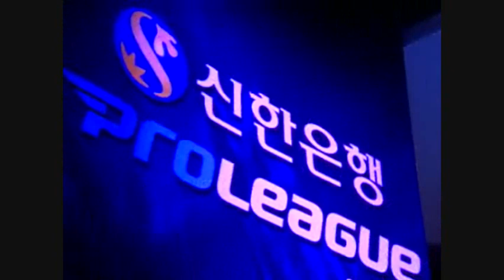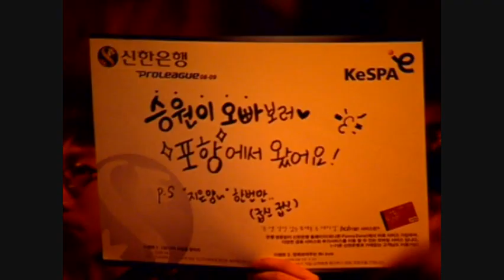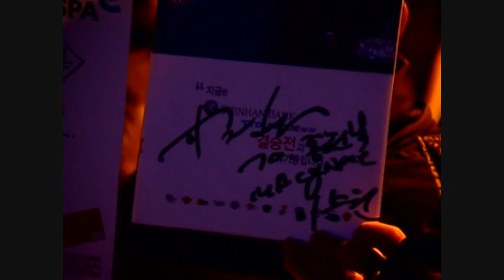Hiya vs Hwasin @ Set 1 Lecaf Oz vs STX Soul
Hiya (Green T, 1)
New Harmony
Hwasin (Yellow T, 11)